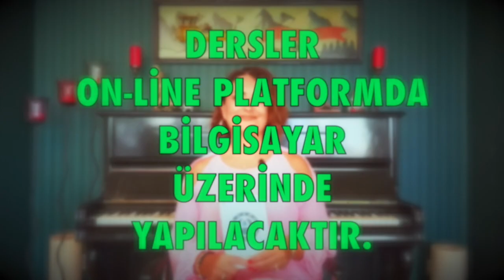2021 Yengeç Burcu 2021 Burç Yorumları astroloji Demet Baltacı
yengeç burcu 2021 yıllık burç yorumları (yengeç ve yükselen yengeç burcu)
yengeç burcu ve yükselen yengeç burcu 2021 yıllık sağlık, iş, kariyer ve yorumları (2021 Astroloji)